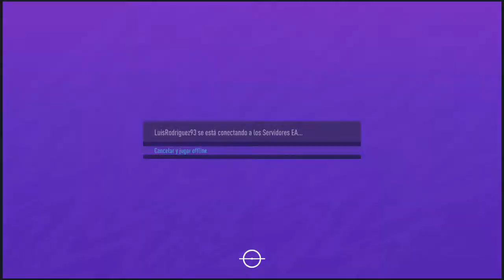FIFA 21 - Luis Rodriguez